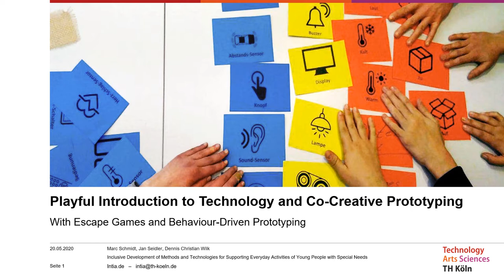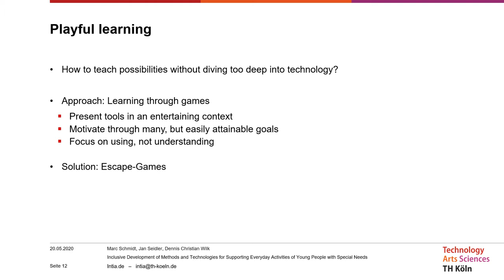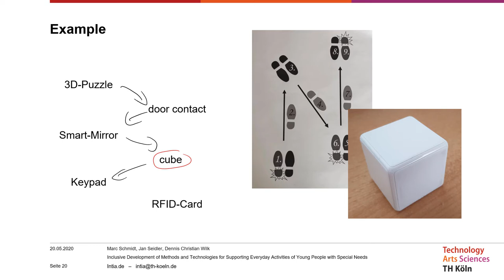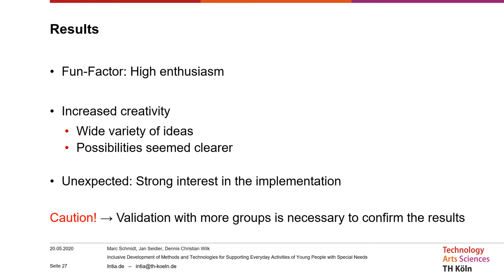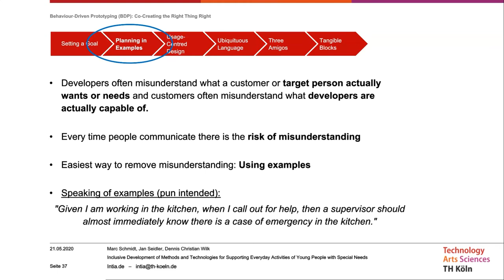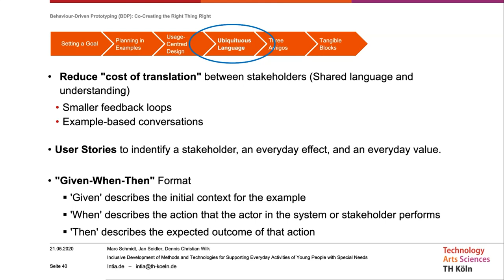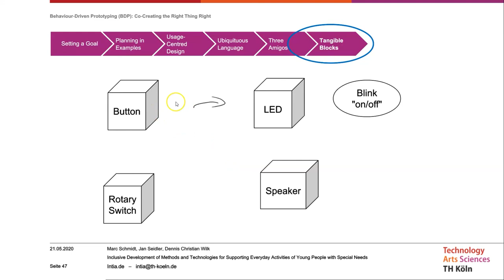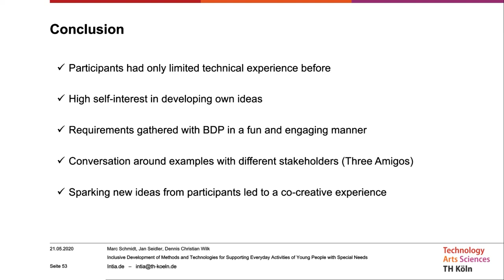Playful Introduction to Technology and Co-Creative Prototyping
Mitschnitt des Online-Vortrags von Marc Schmidt, Dennis Christian Wilk und Jan Seidler, TH Köln
Technology often has an intimidating effect, especially when someone is concerned about damaging it. Many people who do not come from a technical environment have this concern, and what influences the average adults can have a more extreme effect on older people and people with cognitive disabilities. Overcoming this fear of technology is a serious challenge. In this presentation, we want to show how this fear of technology can be overcome with Escape Games, as a playful way to introduce technology, and Behaviour-Driven Prototyping, as a co-creative process for prototyping solutions.